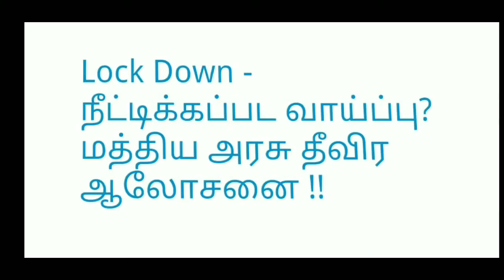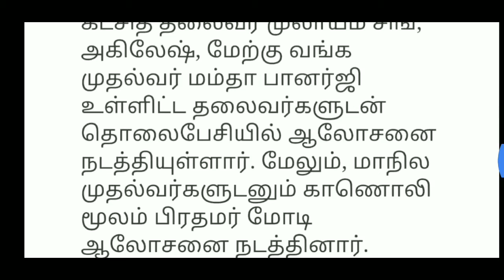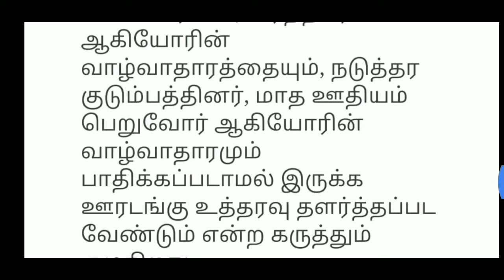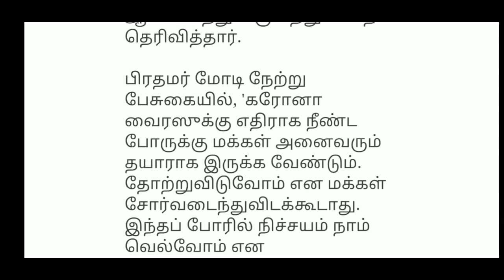||After April- 14 -2020||Lockdown Extended? || Indian central government!||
Hi
Hello
Friends
After April-14 Lockdown extended?